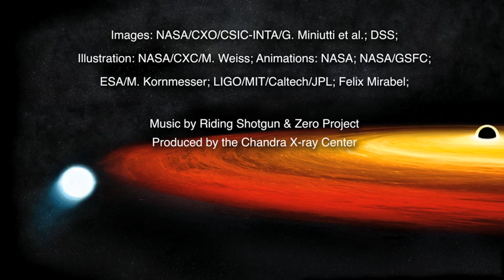A Tour of a Star Survives Close Call with a Black Hole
Astronomers may have discovered a new kind of survival story: a star that had a brush with a giant black hole and lived to tell the tale through exclamations of X-rays.

Data from NASA's Chandra X-ray Observatory and ESA's XMM-Newton uncovered the account that began with a red giant star wandering too close to a supermassive black hole in a galaxy about 250 million light years from Earth. The black hole, located in a galaxy called GSN 069, has a mass about 400,000 times that of the Sun, putting it on the small end of the scale for supermassive black holes.

Once the red giant was captured by the black hole's gravity, the outer layers of the star containing hydrogen were stripped off and careened toward the black hole, leaving the core of the star — known as a white dwarf — behind.

In this remarkable tale of cosmic perseverance, the white dwarf survives but does not escape. Instead, the white dwarf is now caught in an elliptical orbit around the black hole, making one trip around every nine hours. As the white dwarf makes its nearly thrice-daily orbit, the black hole pulls material off at its closest approach. The stellar detritus enters into a disk surrounding the black hole and releases a burst of X-rays that Chandra and XMM-Newton can detect. The black hole and white dwarf pair should also be giving off gravitational waves, especially at their nearest point.

What would be the future of the star and its orbit? The combined effect of gravitational waves and an increase in the star's size as it loses mass should cause the orbit to become more circular and grow in size. In this case, the rate of mass loss steadily slows down, and the white dwarf slowly spirals away from the black hole. The white dwarf may also lose so much mass over trillions of years that it becomes a planet with about the same mass as Jupiter.

Astronomers are interested in these kinds of encounters because they may help explain how black holes of this size grow over time.